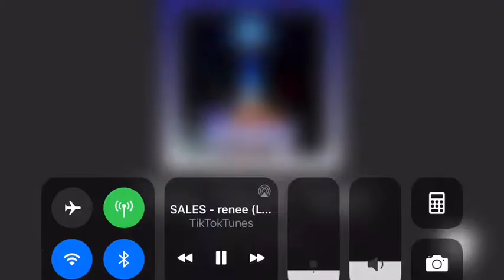Failing TH - ez Underground-